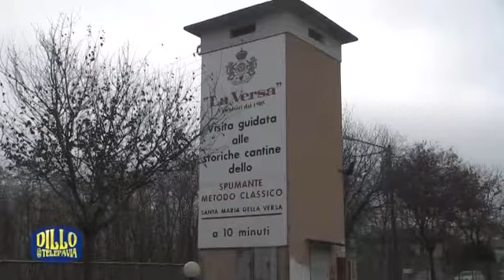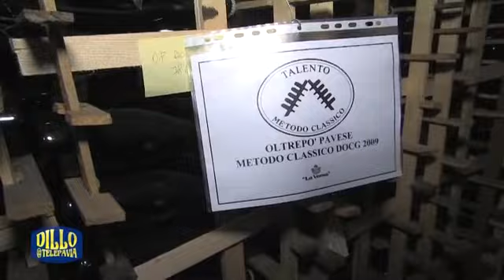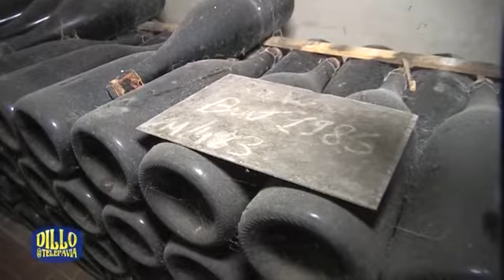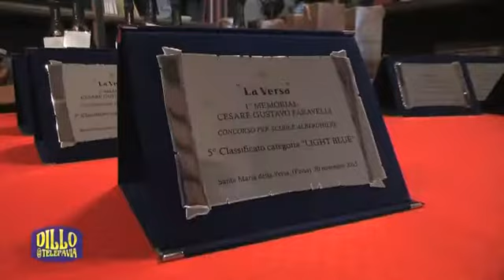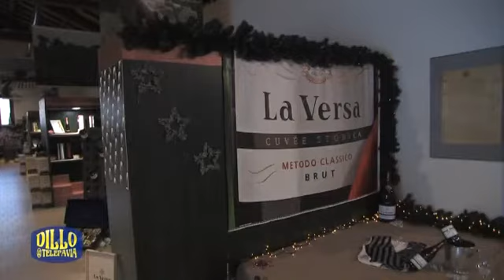Dillo a Telepavia PT 47 del 25 11 2015 Gara barman La Versa